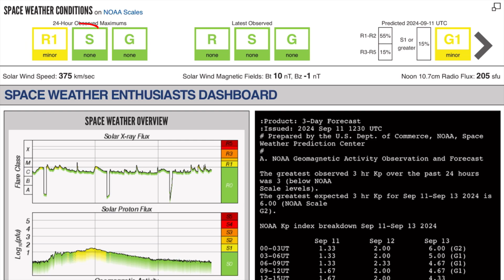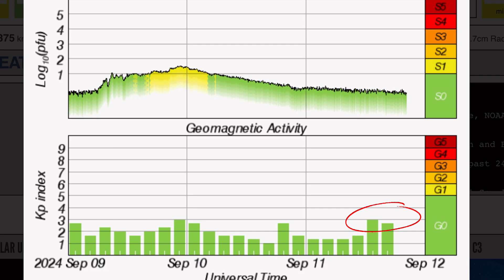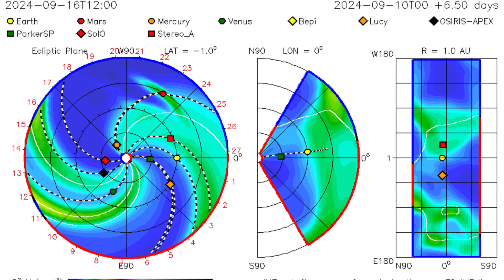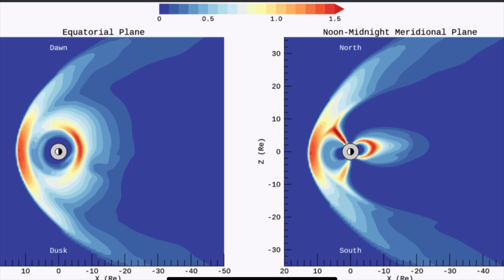SOLAR STORM INCOMING‼️ Earthquakes And World Weather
September 11 2024

5 Day not so normal World Weather forecast. Plus a look at spaceweather for today.